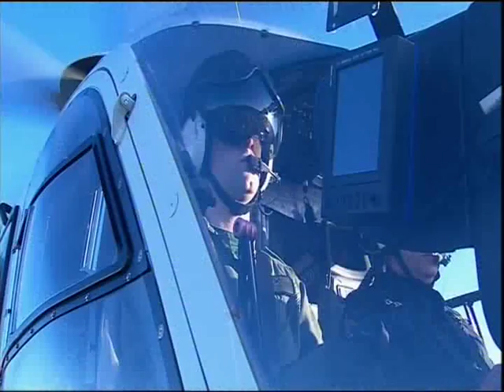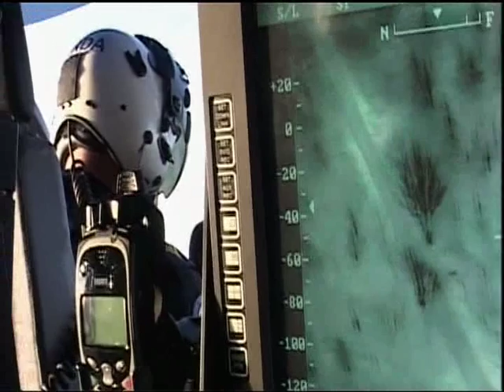Garda Dog Unit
The Garda dogs assist in searches for suspects of crimes and for evidence which may have been discarded. The dogs are also trained to work in serious public order disturbances and they assist in the execution of warrants. Most of the Garda dogs are "detector" dogs. These dogs are trained to locate cocaine, cannabis, ecstasy and heroin. The remaining dogs are "cadaver" dogs and help to recover missing persons on land and from water.

More information on the Garda Dog Unit is available at More information is available